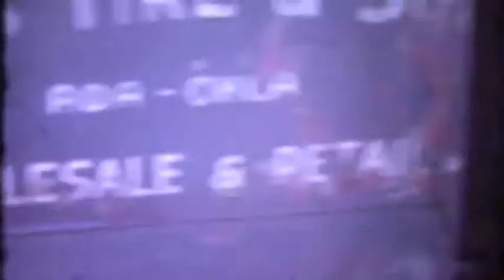1969 - 1971 Wood